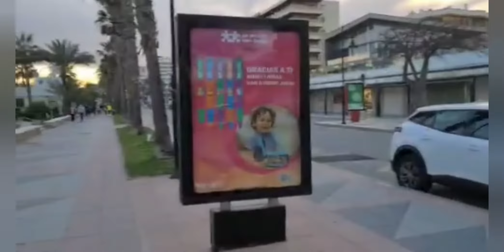Torremolinos Beach evening walk Tour!!!! Nosherwan Khan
my another video about Torremolinos Beach

and STUPA Benalmádena Buddhist temple